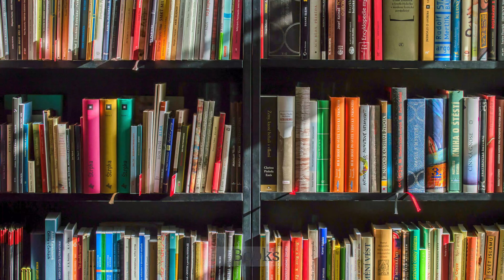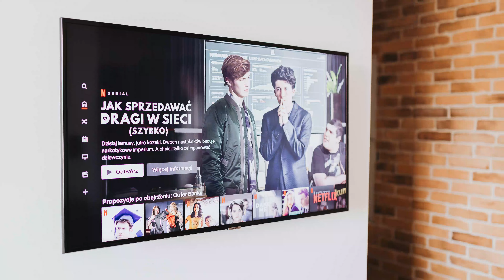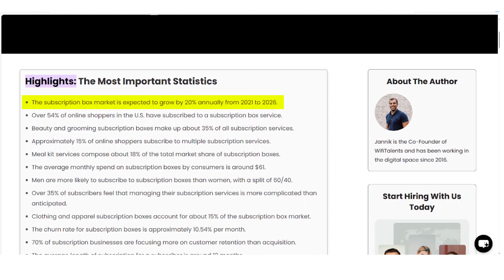7 Purchases I Avoided To Be Able to Quit My Job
I allocate 10% of my monthly Adsense income to support Palestinian relief efforts. Please consider donating to the Almadhoun family in Gaza

Here are some of the areas in which I saved to be able to invest my money to quit my job.

0:00 - Intro
00:51 - Books
01:57 - TV
02:43 - Beauty Appointments
03:17 - Trendy clothes
03:59 - The Newest Tech
05:22 - Subscription Boxes
06:27 - Pre-packaged convenience foods

✨ 5 SNEAKY Reasons why YOU are in a Cycle of Overspending 💸 (and how to break free from it)